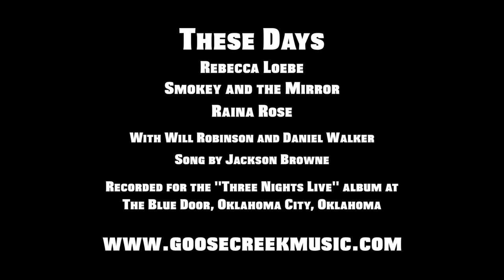Goose Creek Music Presents "These Days" from Three Nights Live: Episode 1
Rebecca Loebe, Smokey and the Mirror, and Raina Rose perform "These Days" at The Blue Door in Oklahoma City, Oklahoma on November 17, 2013.